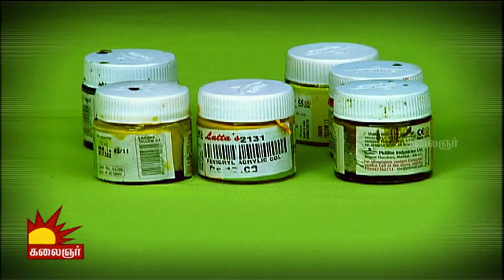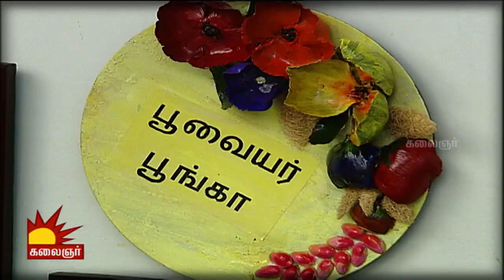Poovaiyar Poonga | Epi 595 | Kalai Nayam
Learn how to do one stroke pianting in Kalai Nayam segment from Poovaiyar Poonga.